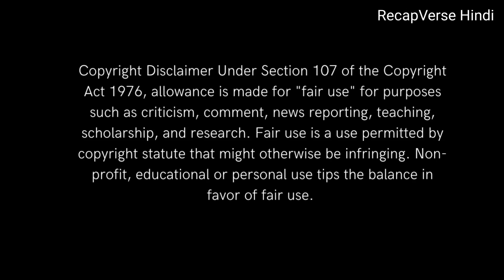Purple Hearts (2022) Movie Story Explained In Hindi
MOVIE DESCRIPTION -
In spite of their many differences, Cassie, a struggling singer-songwriter, and Luke, a troubled Marine, agree to marry solely for military benefits. But when tragedy strikes, the line between real and pretend begins to blur.